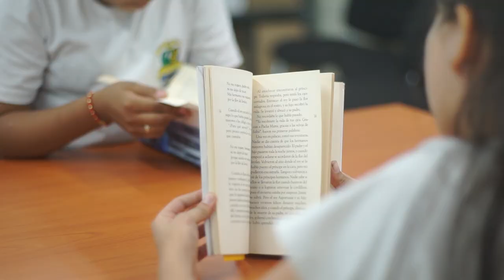Eficiencia del plan de desarrollo Medellín Cuenta Con Vos 2016 - 2019 - Alcaldía de Medellín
¿Cómo avanza el plan de desarrollo Medellín Cuenta Con Vos 2016 – 2019? ¿Dónde se evidencia la mayor eficacia?
Hemos avanzado mucho en Medellín, pero resalto dos aspectos fundamentales: el cuidado del medioambiente y la educación.
Este video hace parte de la postulación al premio Mejores Gobernantes 2016 – 2019 organizado por Colombia Líder.